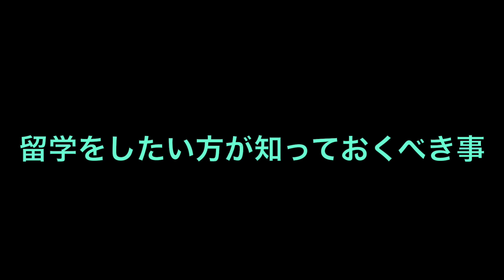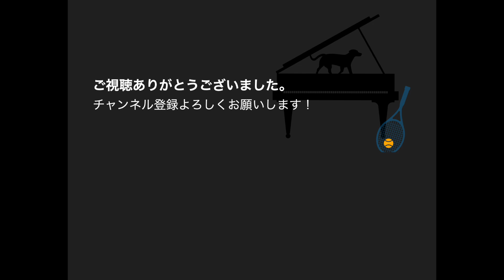留学を考えているなら知っておくべき事！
留学を考えている方が知っていると役立つ事などを動画にしてみました。諸国学費事情、学校の選び方など、役に立つ情報満載です。

長島達也：欧米を拠点に活躍するピアニスト・指揮者。ピアニストとしてカーネギーホール、リンカーン・センター、ケネディー・センターなどのアメリカ主要ホールをはじめ、ロンドンのロイヤル･アルバートホール、ウィーン楽友協会大ホール 、ベルリンのシャウスピールハウス、アムステルダム・コンセルトヘボウ、モスクワ音楽院大ホールを始めとする世界各国の超一流ホールで演奏を重ねる。協奏曲のソリストとしても、ロイヤル･フィルハーモニー管弦楽団、ベルリン･ドイツ交響楽団、ベルリン放送交響楽団、ロシア国立交響楽団、キエフ交響楽団、インディアナポリス交響楽団、アメリカ交響楽団、チェコ国立交響楽団を初めとする数々の名門オーケストラとの共演、指揮者では、V. ゲルギエフ、D. ガッティ、V. ジョルダニア、I. ホブソン、P. ニューマン、ジャージャリン、現田茂夫などの名指揮者とも共演し、世界各国で精力的な活動を行っており、その演奏は世界中のテレビやラジオで放送されている。